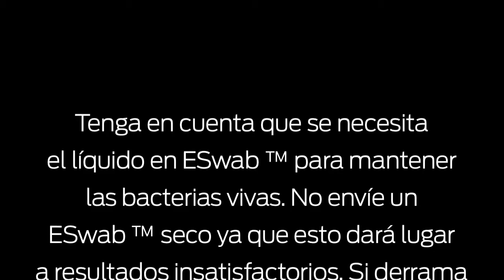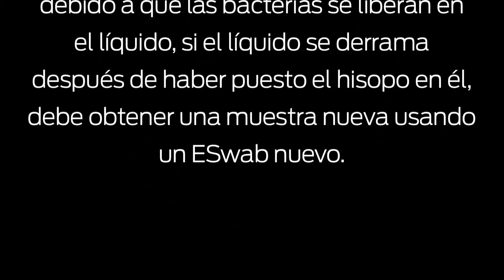Guía de Cómo Utilizar COPAN ESwab™ Para Muestras Bacteriológicas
Este video está diseñado para facilitar el uso de ESwab™ a enfermeras y profesionales de la salud especializados en atención de pacientes y toma de muestras. ESwab™ es el único sistema de toma y transporte de muestra multipropósito a base de un medio líquido que mantiene la viabilidad de aerobios, anaerobios y bacterias exigentes.   ESwab™ ayuda a simplificar y racionalizar la toma de muestras de todo tipo de bacterias.
ESwab™ es fácil de usar. Para mejores resultados, siga los pasos detallados en este video y resumidos a continuación:
• Lávese las manos, póngase guantes, abra la bolsa despegable y remueva el hisopo floqueado, FLOQSwab
• Tome la muestra del paciente utilizando el hisopo floqueado
• Destape el tubo e inserte el hisopo hasta el fondo del tubo
• Sosteniendo la parte superior del mango del hisopo, dóblela para romperlo en el punto de ruptura marcado.
• Deseche la parte superior del hisopo y apriete el tapón de tubo para evitar fugas.
• Escriba la información demográfica del paciente o aplique una etiqueta al tubo y envíe la muestra al laboratorio
Para solicitar una muestra de este producto o para más información acerca de distribuidores autorizados de COPAN, visite: copanusa.com.

La toma de muestras debe ser realizada por profesionales de la salud especializados en atención de pacientes que hayan completado la capacitación y demostrado su competencia. Siempre lea el folleto del fabricante para instrucciones específicas sobre la toma de muestras y el transporte para el tipo de kit de prueba que se utiliza.